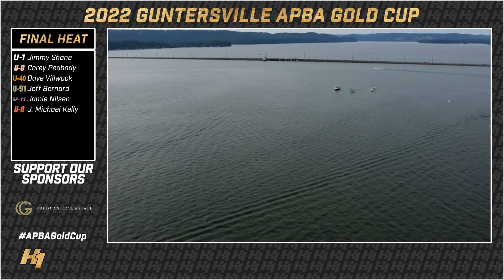2022 APBA Gold Cup Final Heat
The first race of the 2022 H1 Unlimited season doubles as the most important as the fastest raceboats in world gather in Guntersville, Alabama and vie for the 112th APBA Gold Cup. The weekend concludes with a full day of racing on Lake Guntersville.